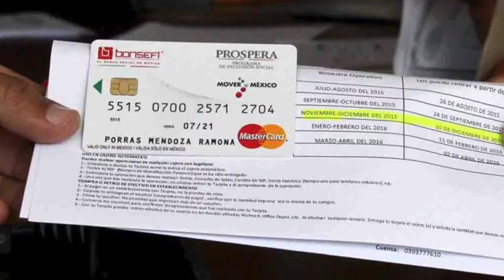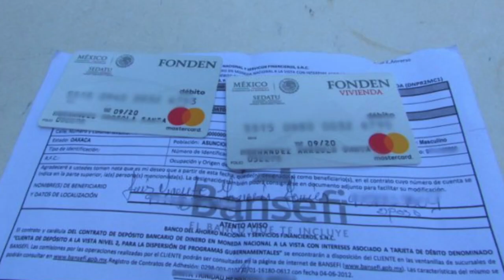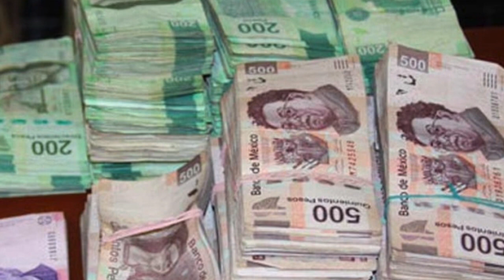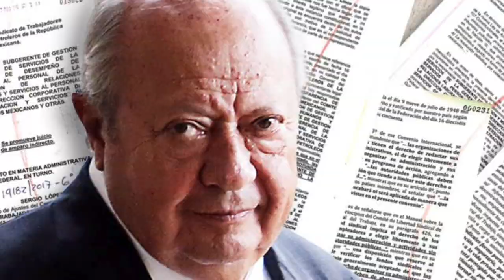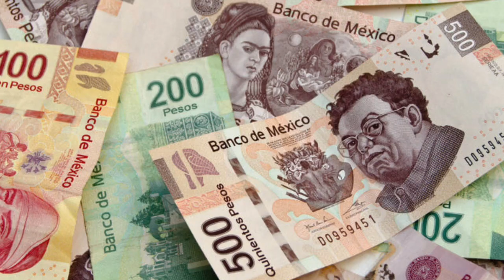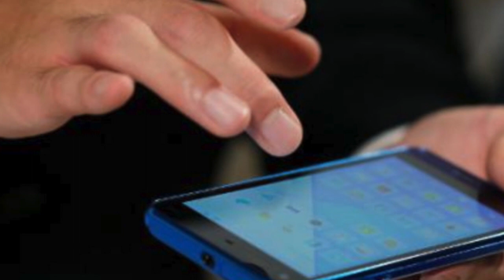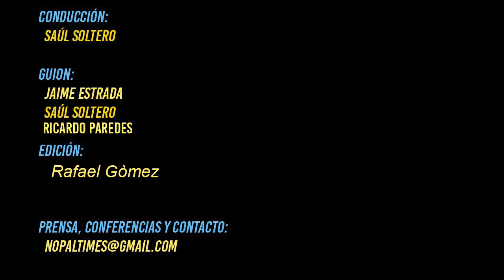Las Cosas Escabrosas del Publicista Anti AMLO // EL NOPAL TIMES ENT 359